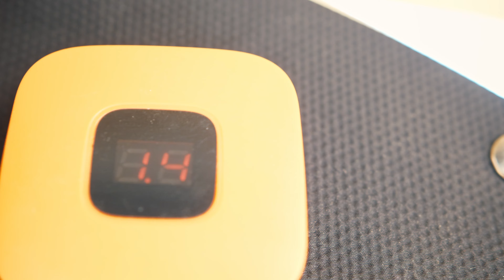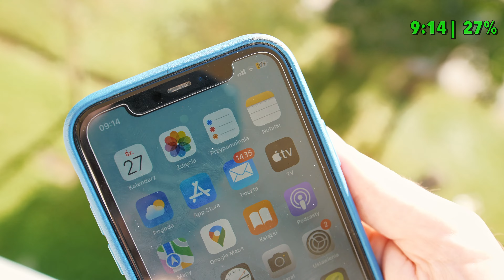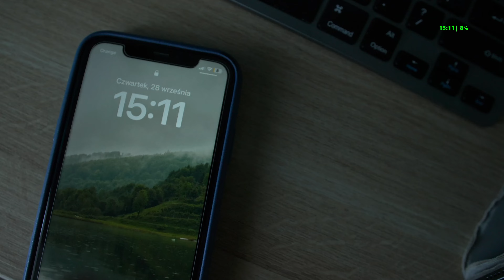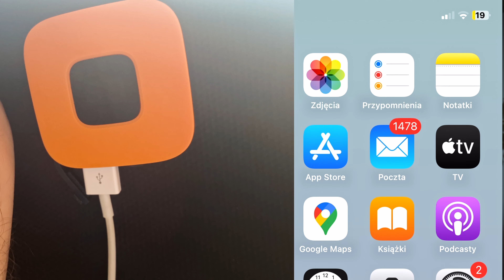Eko energia - telefon działający bez prądu | Ładowarka solarna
Dostałem takie rzeczy do testów, że przez tydzień nie ładowałem telefonu prądem, z gniazdka... jak to możliwe?

Spis treści:
0:00 Wstęp
1:05 Dzień I
5:22 Poranek
6:05 Powerbank Fresh n Rebel
7:17 Poranek cd
8:52 Kolejny dzień
9:23 Życie ze słońcem
10:08 Powerbank Hama i Xtorm
10:59 Dzień bez słońca
12:32. Powerbank Xtorm 2
14:35 Podsumowanie